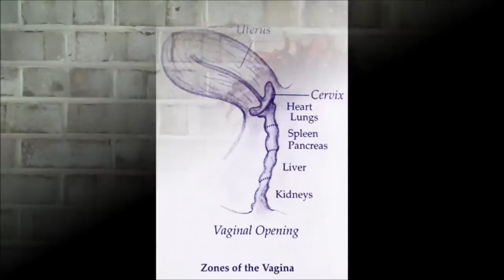Kegels are for Kiddies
You've been doing kegels... now its time to step your game up! Learn how to use the yoni egg to manipulate all row of muscles in the yoni (vagnia)

for the digital studio on becoming Multi-Orgasmic and PMS + Fibroid Free.

IG + Twitter @goddessbodyyoga